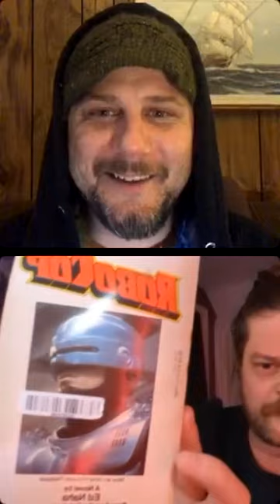Llivestream George of Lehigh Valley with Love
Livestream with George of @LehighValleywithLove